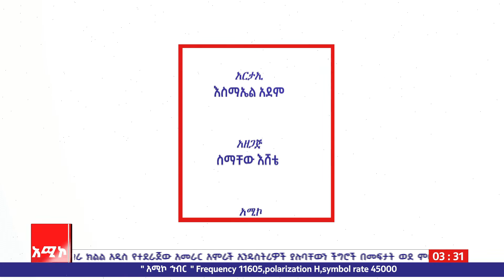በወቅታዊ ጉዳይ ላይ ከአማራ ክልል ርእሰ መሥተዳድር አረጋ ከበደ ጋር የተደረገ ቆይታ